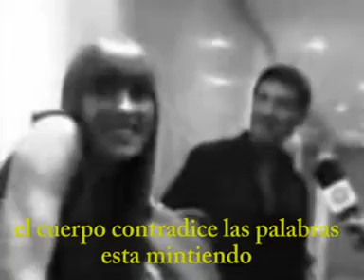amor pavote segun lie to me